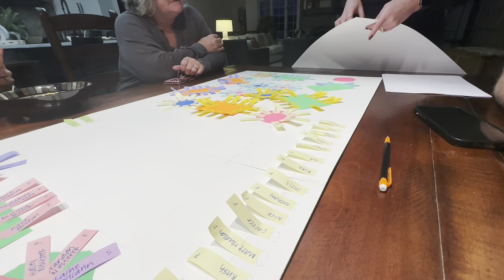Riah & Chris 11/11/2023